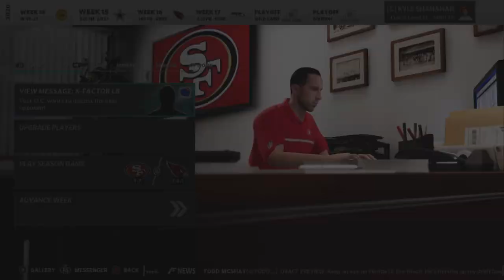Do Fullbacks Actually Matter In Madden 21? Madden 21 Franchise Experiment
For years now we've been doing rebuilds and one position I almost never develop or even resign for that matter is the fullback position. They ask for a decent bit of money considering we don't even know how much they impact a team so we're going to find out do they matter in Madden 21?